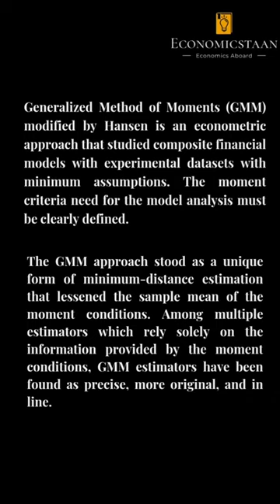Lars Peter Hansen | KYE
Lars Peter Hansen won the Nobel (in 2013) for his varying studies
done prior to the fall of asset markets.
We have covered his entire Nobel Prize winning works in the following article